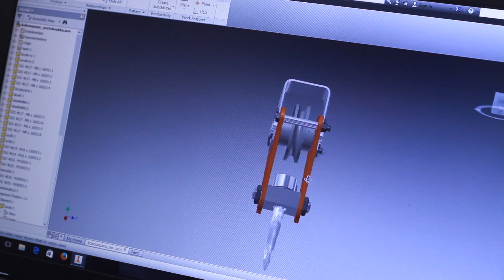TAMK, henkilödokumentti – ajoneuvotekniikka